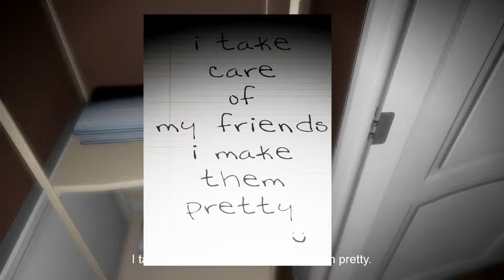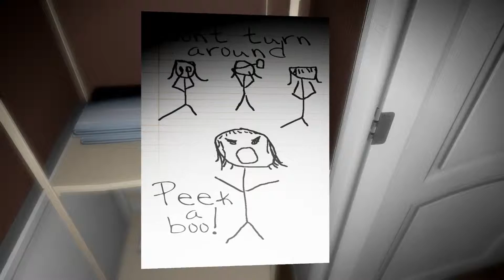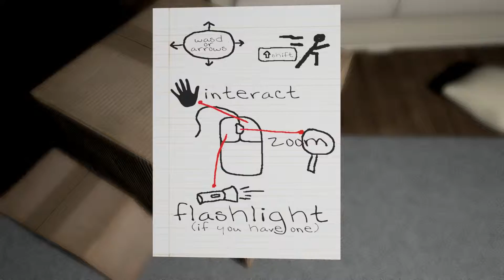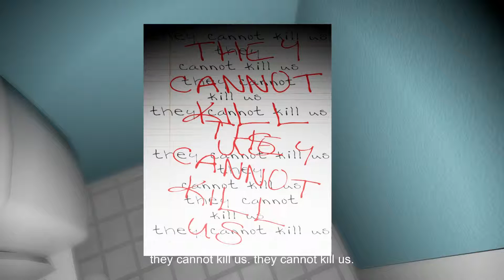Emily Wants to Play: They Can't Kill Us, They Can't Kill Us - Episode 1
We start playing ""Emily Wants to Play" by Shawn Hitchcock.

We are Adam and Sean and we are The Bit Masters, we play games(probably).